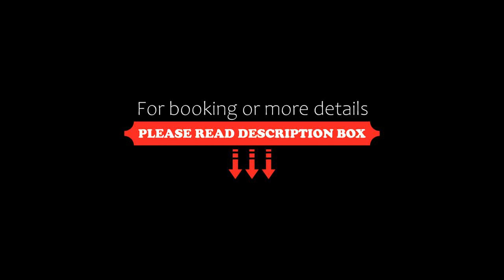Protea Hotel Fire & Ice! by Marriott Durban Umhlanga Ridge, Durban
About Property:
Protea Hotel Fire & Ice! by Marriott Durban Umhlanga Ridge is located opposite the Wavehouse and the Gateway Theatre of Shopping. It offers views of Chris Saunders Park and air-conditioned rooms with satellite TV.
The air-conditioned rooms at the Protea Hotel Fire & Ice! have a seating area, a work desk and a tea/coffee maker.
The hotel’s restaurant serves breakfast, lunch and dinner and has a deck overlooking a tranquil garden.
Guests can re...
Property Type: Hotel
Address: cnr Palm & Centenary Boulevards, 4001 Durban, South Africa
Searching For
1. Protea Hotel Fire & Ice! by Marriott Durban Umhlanga Ridge - Durban
2. Protea Hotel Fire & Ice! by Marriott Durban Umhlanga Ridge - Durban Address
3. Protea Hotel Fire & Ice! by Marriott Durban Umhlanga Ridge - Durban Rooms
4. Protea Hotel Fire & Ice! by Marriott Durban Umhlanga Ridge - Durban Amenities
5. Protea Hotel Fire & Ice! by Marriott Durban Umhlanga Ridge - Durban Offers and Deals
Audio Credit:
Track Title: Subway Dreams
Artist: Dan Henig